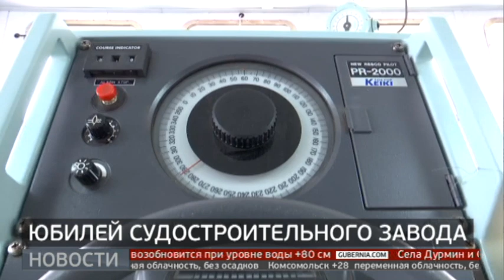Хабаровский судостроительный: 70 лет на плаву. Новости. 29/06/2023. GuberniaTV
70 лет сегодня исполняется Хабаровскому судостроительному заводу. В 1953 году в краевом центре заработало предприятие, которое сегодня стало одним из крупнейших производителей судов разного класса на Дальнем Востоке.

ok.ru/guberniatv